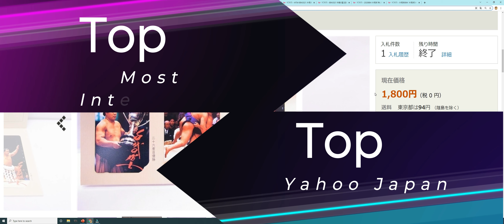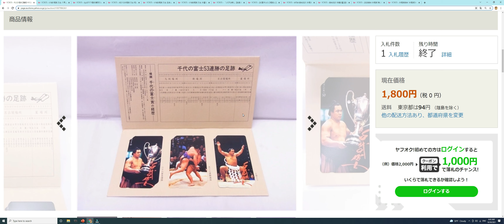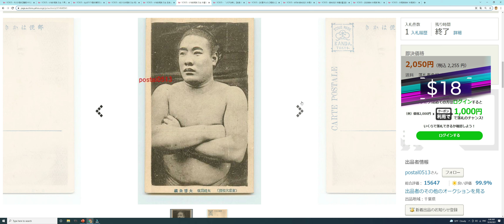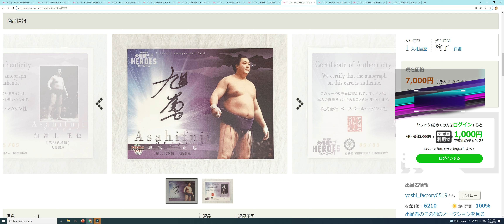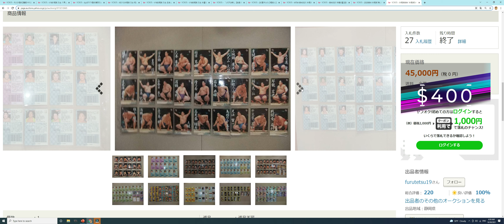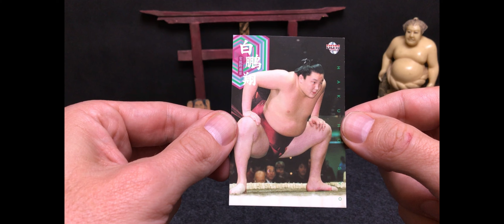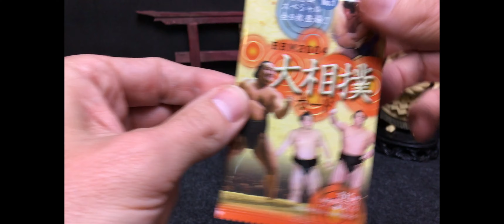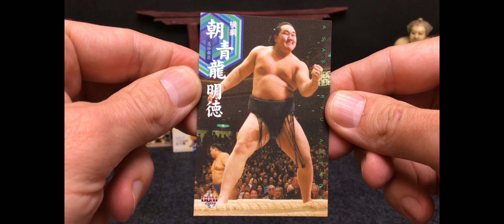Sumo Wrestling Card Hub #8 - $400 BBM 2002 Set - Debut Card Explanation - 2X 2004 BBM Pack Opening!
A sumo wrestling trading card video highlighting this week's Top 10 most interesting Yahoo Japan Auctions (YJA) sales with an a $400 near-complete set of dead-era BBM cards, a short explanation of Debut Cards, or デカ (Deka), and I give in and chase Hakuho Deka by opening two packs of 2004 BBM Sumo Cards. oh the agony of ripping 17-year old packs, but I landed a winner!

"BBM Sumo Card Collectors" on Facebook